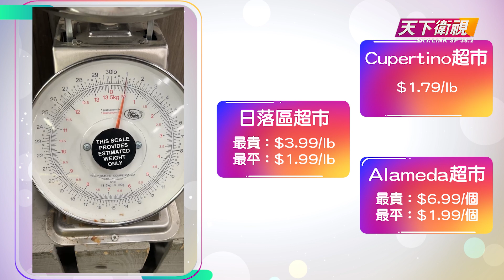【今日估價】灣區茄子/矮瓜多少錢呢？08/29/2024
在【今日估價】中，我們走訪了灣區4個不同的地區來比較茄子/矮瓜的價格。

📺 天下衛視三藩市 Sky Link TV SF
▶️ 無線38.2